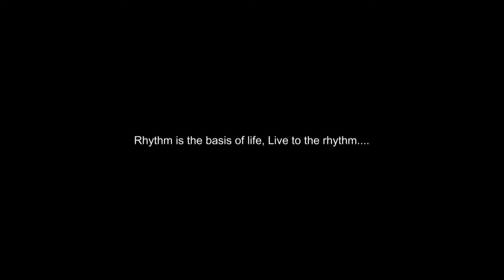Александр СОФИКС - занятия на ударной установке. Приглашаю в новом учебном году.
Welcome to DRUM SCHOOL !
DRUM SCHOOL ALEXANDER SOPHIEX IN MOSCOW and BELARUS
***Lessons*** Sessional services*** Recordings drums***
***Drum shows*** Master classes***
MOSCOW

Welcome to:
Alexander Sophiex on iTunes

Alexander Sophiex on Amazon

ИНДИГО ФОНД – Таланты объединяют мир.

Welcome to INDIGO FUND !
Charitable Fund to support Indigo people Arts -- Big and little